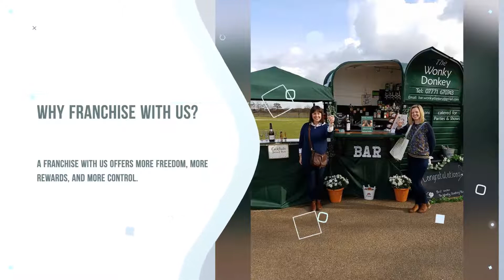Wonkey Donkey Franchise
The Wonky Donkey is a fully licensed mobile bar ideal for Christmas and New Year, Parties, Weddings, Birthdays, Engagements or Anniversaries. It’s a fun way to add a bar to almost any venue. We also have an indoor mobile bar, so no matter what the occasion or location we can keep our guests happy!

A franchise with The Wonky Donkey offers more freedom, more rewards, and more control. For many of us, whether you’re trying to escape the daily grind, wanting to spend more time with the kids, or craving to run your own business, finding a career that offers that elusive work-life balance can sometimes feel like a distant dream. But it doesn’t have to be that way! Using The Wonky Donkey’s proven franchise system you can start running your own fun, easy to run, profitable business!
The Wonky Donkey is a unique mobile bar business without the hassles of landlords, staff or rent. The Wonky Donkey franchises have no hidden costs and all of our exclusive franchise territories have equal business opportunities with the only variation being how many hours you wish to work and that is entirely up to you.The business model is predominantly built around a range of event types such as weddings, engagement parties, birthday parties, music festivals, beer festivals and corporate functions.

Our aim is to provide a nationwide quality service to customers with an emphasis on personal service and professionalism. We aim to build up a strong two way working relationship with all our franchisees, and make the Wonky Donkey synonymous with excellence.